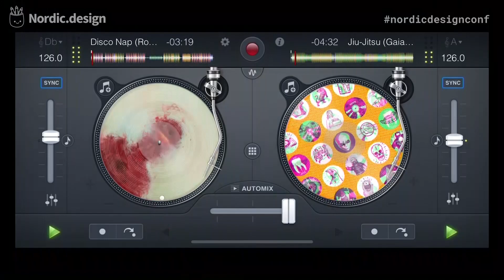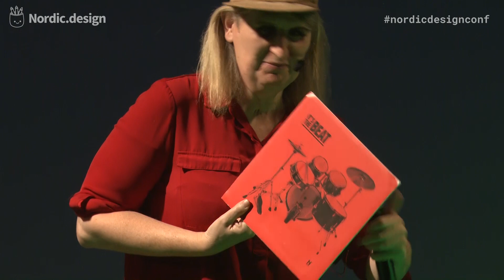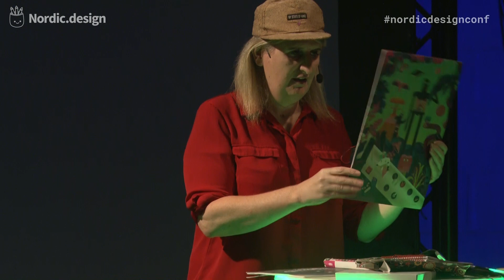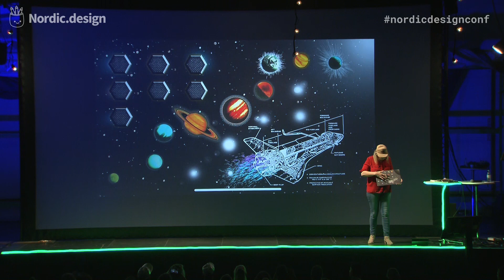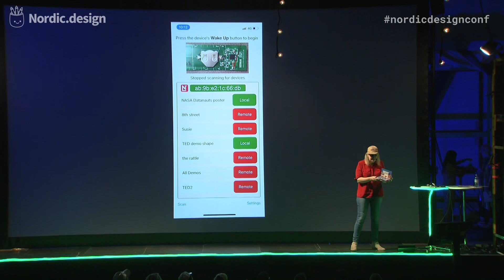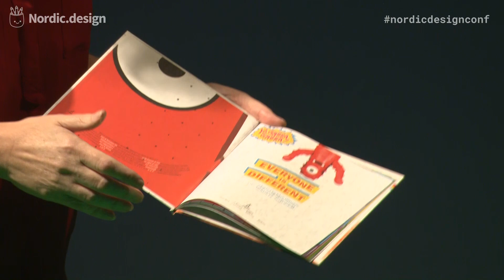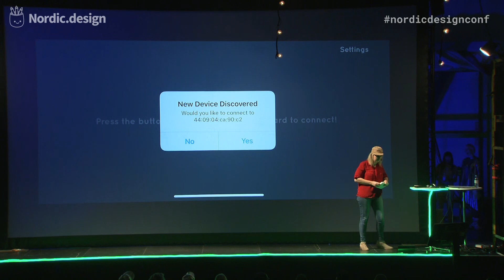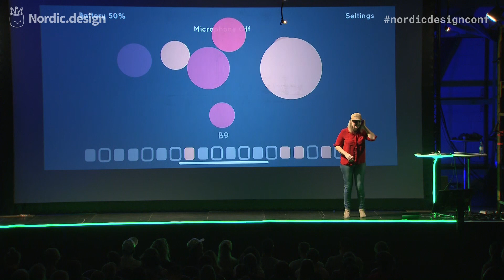Nordic.design 2018 • Dr. Kate Stone - Designing for a connected world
The march of the digital frontline seems to have relentlessly vaporised so much of what is around us and sent it to the cloud. With our heads now so often stuck in those clouds we seem to be losing touch of what is physically around us; including each other. What if we could add a digital soul to everyday objects and design, prototype and manufacture physical products almost as quickly as digital experiences? My work is a journey towards attempting to let some of this happen.

Dr. Kate Stone
Bloomberg has predicted that Dr Kate Stone is going to shake up the world as we know it - in short, she's a game changer.
 With a degree in Electronics and a PhD in Physics from Cambridge University; she founded the award winning lab Novalia to explore the space where traditional print and conventional electronics converge, and has been living in that world ever since.
Some people expect the future to look like the film Minority Report, but Dr Kate Stone believes the opposite - she wants to infuse our current analogue world with electronics so that everything looks like it always has. except that it can come alive through interaction. Imagine a world where a teenager’s bedroom poster comes to life with the launch of a new album, or an LP that enables you to DJ from the actual record sleeve itself, or a notebook that actually plays musical notes? This is the world Dr Kate Stone is creating - by adding 'digital soul' to everyday flat surfaces that we take for granted, she is changing the world as we know it.
 Using her patented interactive print Dr Kate Stone is adding interaction and capacitive touch to everything from hats and mandalas through to packaging and books - and connecting them to the internet, she is creating a new frontier for traditional industries that we already know and love, and who until now have been locked out of the technology age.

Nordic.design is a single track conference all about UX, UI, design tools, workflows and more with talks by internationally renowned speakers and rising stars in the design community.